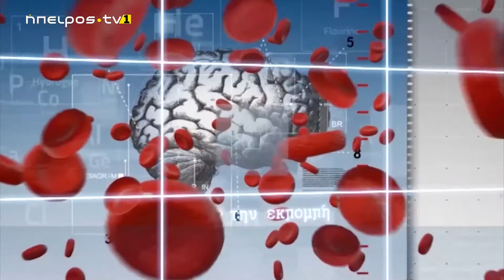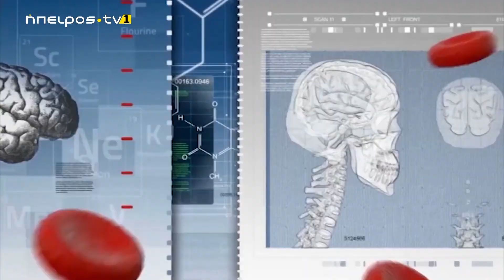Ήπειρος Tv1 | Στο Μικροσκόπιο | 27/01/2021